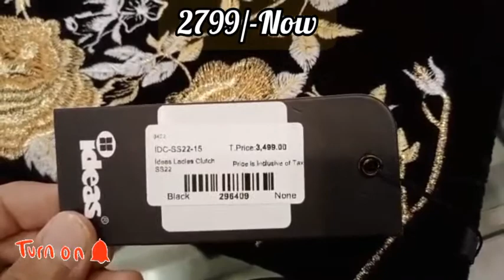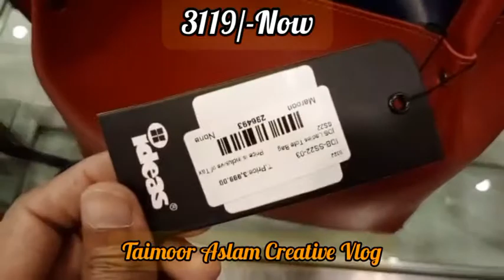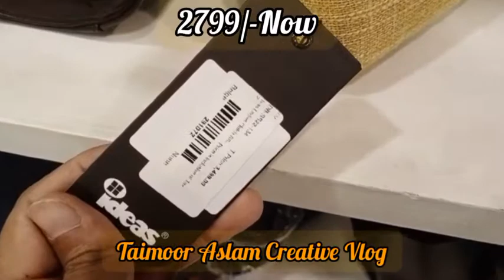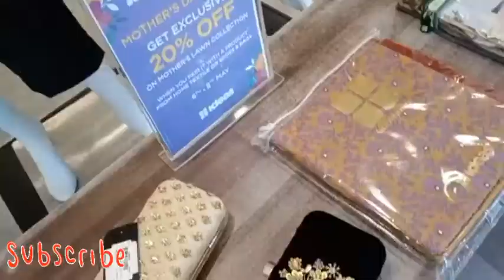GulAhmed MotherDay Sale Flat20% Shoes